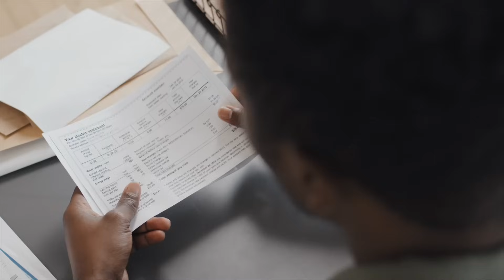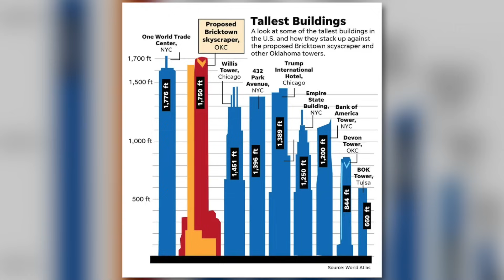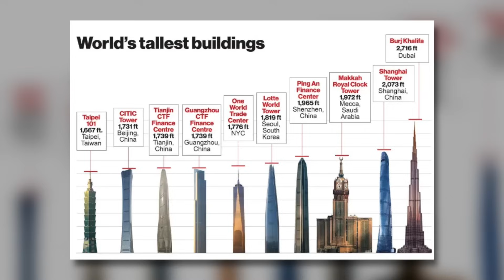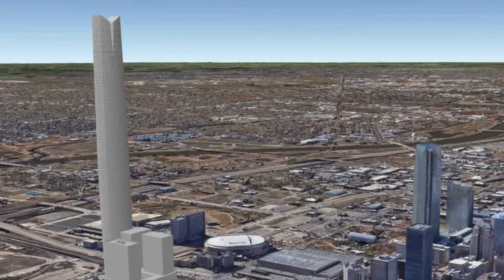The Battle To Build America’s Tallest New Skyscraper - Legend's Tower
Legends tower is planned to be built in Oklahoma city, once completed it will be the largest skyscraper in America. Why are they building this mega skyscraper in Oklahoma and why is this city embarking on such an expensive mega project?